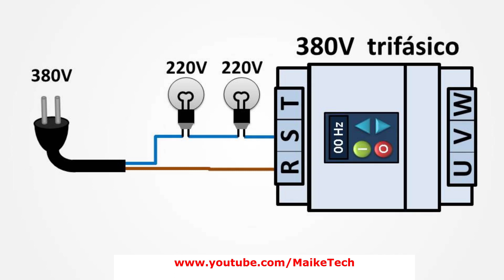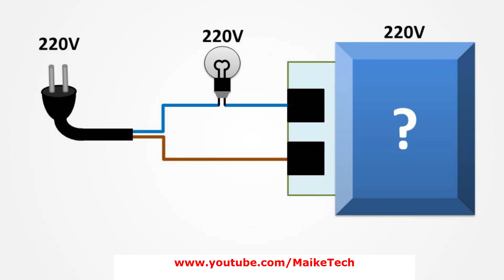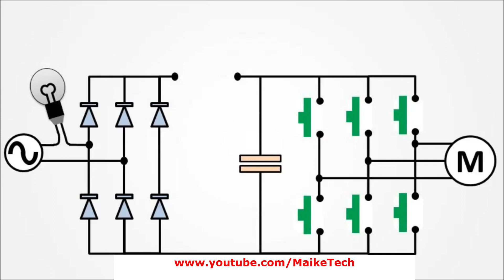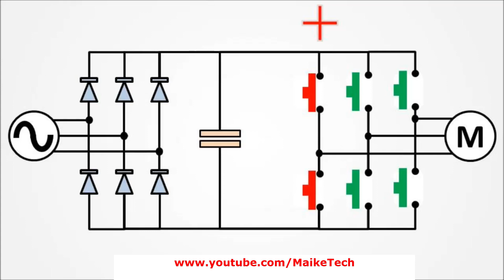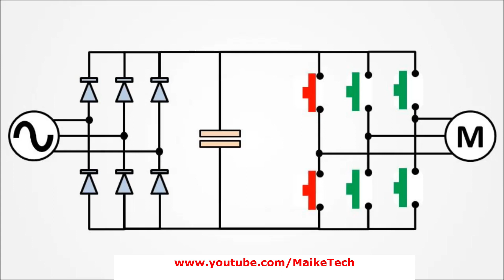Testes com Lâmpadas (MANUTENÇÃO DE INVERSORES #09)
Reparo em Inversores de Frequência. Vídeo 09: Gigas de lâmpadas para testes em bancada com inversor de frequência, soft-starter e outros equipamentos. Como usar lâmpadas para simular um motor trifásico como carga. Usando lâmpadas em série com o circuito para proteger os equipamentos durante os testes.

0:00 Introdução
1:02 PROTEÇÃO DE CURTO-CIRCUITO NA ENTRADA
2:53 LÂMPADAS COMO PRÉ-CARGA
4:51 PROTEÇÃO DE CURTO-CIRCUITO NO MEIO DO CIRCUITO
6:14 LÂMPADAS PARA SIMULAÇÃO DE CARGA